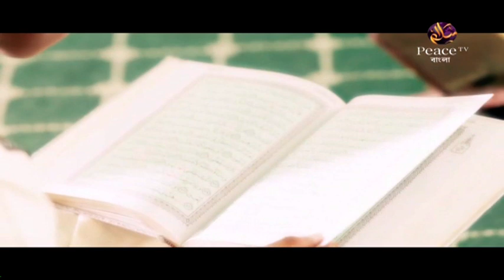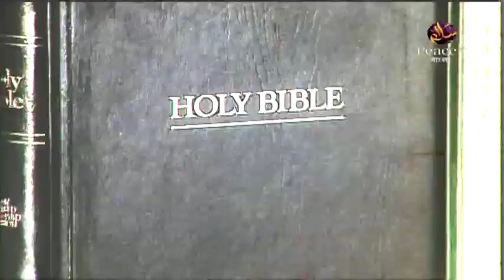১. যীশু কি সত্যিই ক্রুশবিদ্ধ হয়েছিলেন পর্ব ১